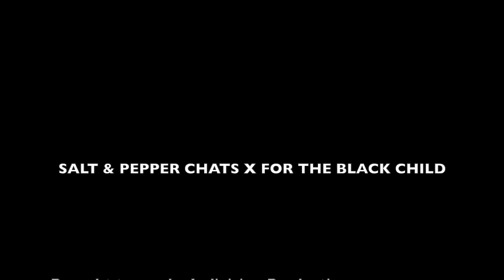Salt & Pepper Chats X For The Black Child: People Of Colour Discuss The Black Lives Matter Movement